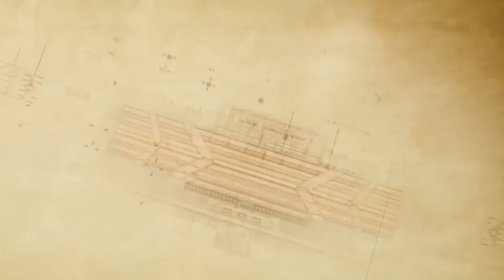Let's Talk With The SAW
We talk about:

The Mandalorian Season 2, Episode 8 (The season finale) Chapter 16 - The Rescue
Star Trek Discovery, Season 3, Episode 10 - Terra Firma Part 2

Link to the reference from the channel Overlord DVD (Doomcock)